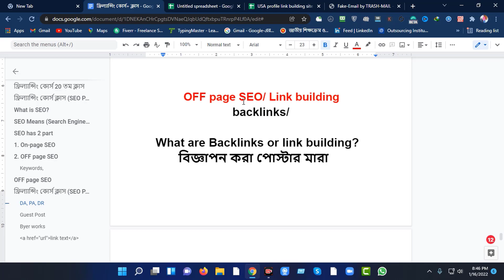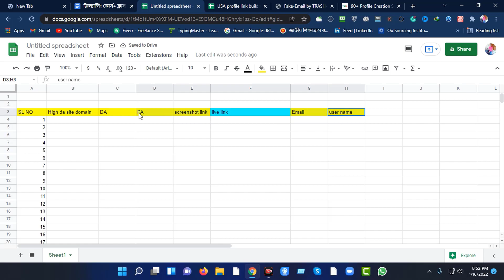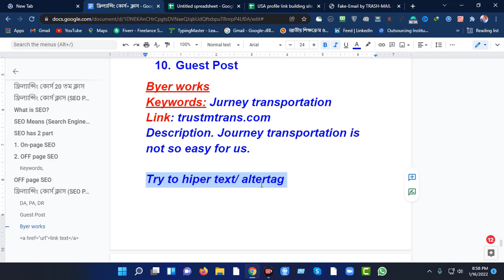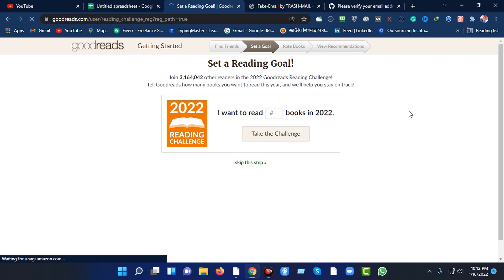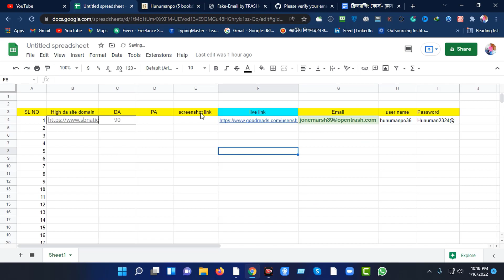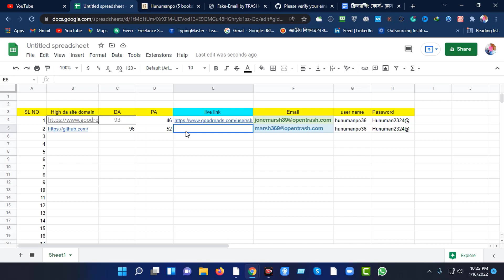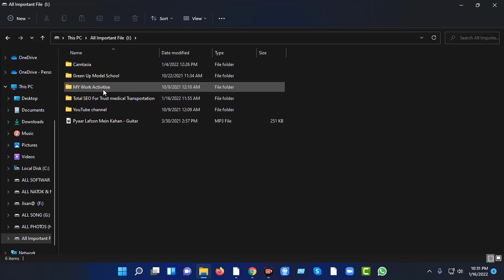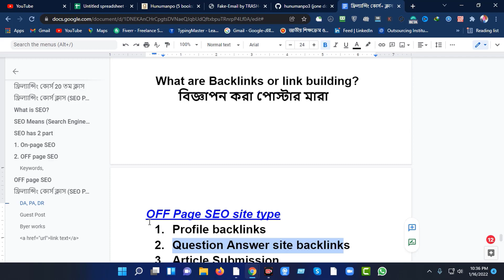SEO by freelancer Sohag, Profile backlinks এসিও, freelancer sohag, ( SEO part 3), off page SEO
This Video shows SEO by freelancer Sohag, Profile backlinks এসিও, freelancer sohag, ( SEO part 3), off page SEO